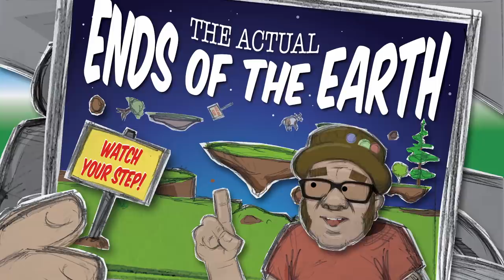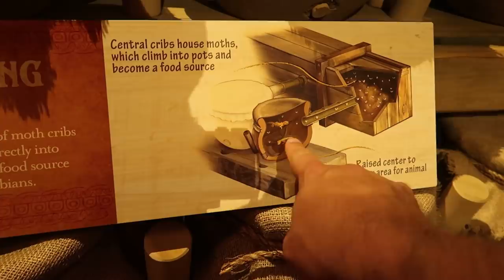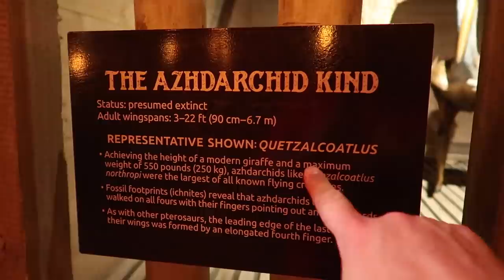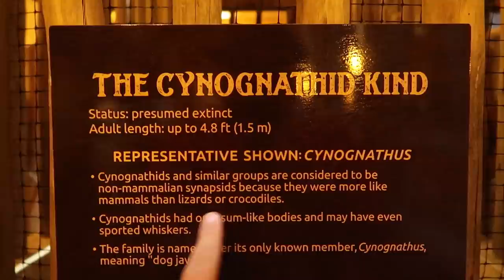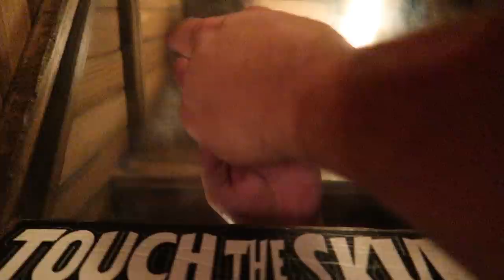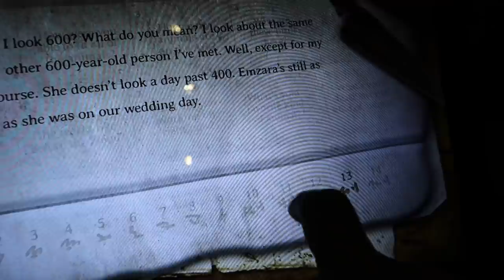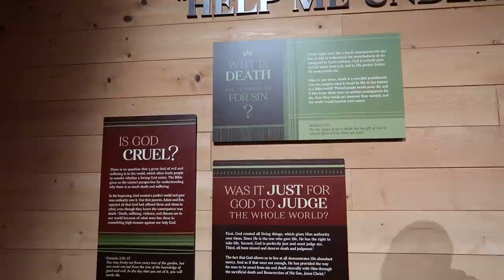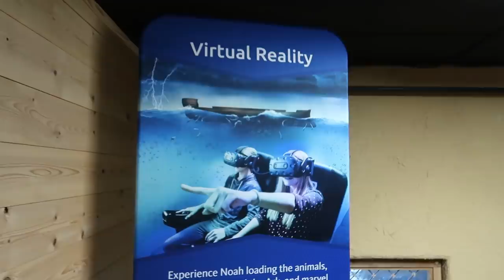Ark Encounter - Full Sized Noah's Ark Replica - Dinosaurs Inside!